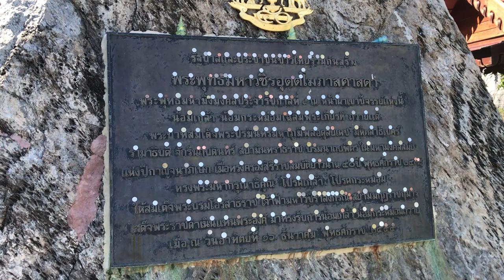Khao Chee Chan Buddha Mountain Pattaya Thailand Tourist Attraction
เขาชีจรรย์ สัตหีบ
Khao Chi Chan Buddha Mountain near Pattaya is a recommended place to visit on the journey. Placed between Pattaya and Sattahip in Chon Buri (near Bang Saray) can also be spelled as: Wat Khao Chee Chan. Popular place with many other attractions nearby. The site is built in honor of King 9 of Thailand (King Bhumibol) in 1995. It has become a famous place to visit. There are shops and bus parking outside the entrance.